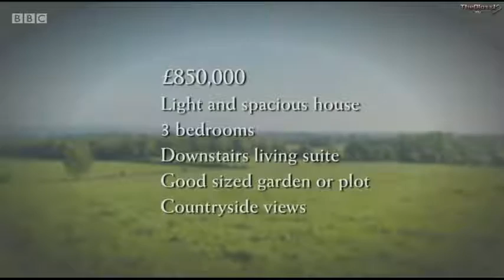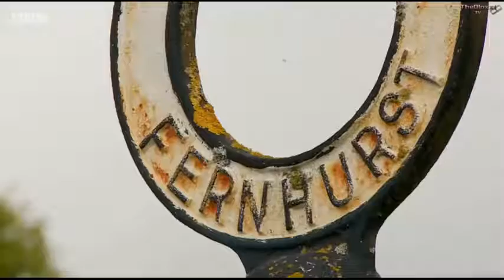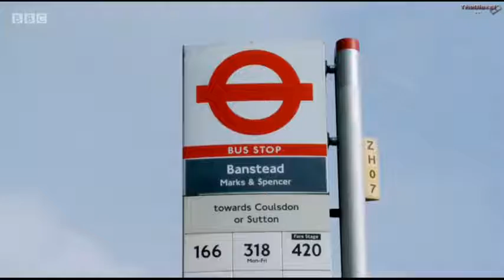☀Escape to the Country - 14 64 West Sussex